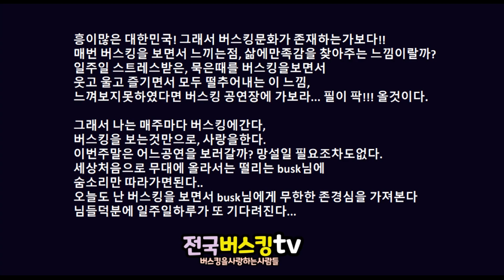전통있는 오래된 밴드동아리 강원대학교밴드 소리모음 버스킹공연 전국버스킹tv촬영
전통있는 오래된 밴드동아리 강원대학교밴드 소리모음 버스킹공연 전국버스킹tv촬영 23-1118